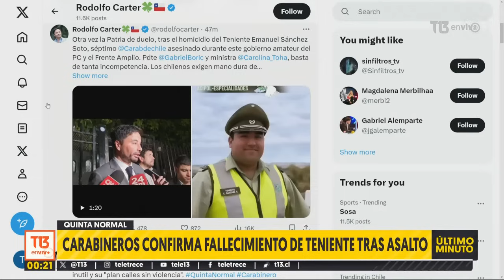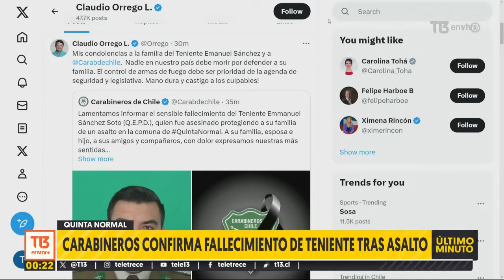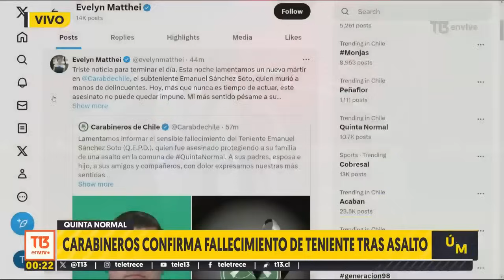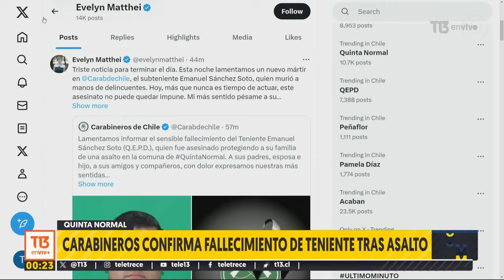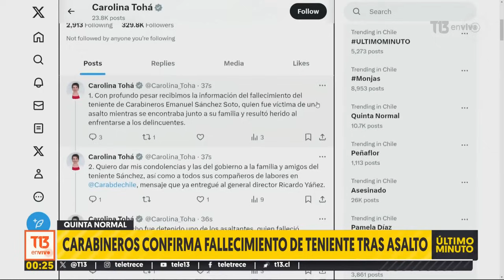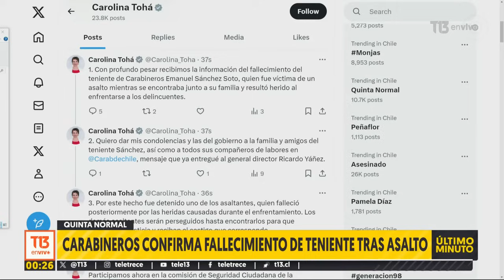Políticos y autoridades se pronuncian tras muerte de carabinero en balacera